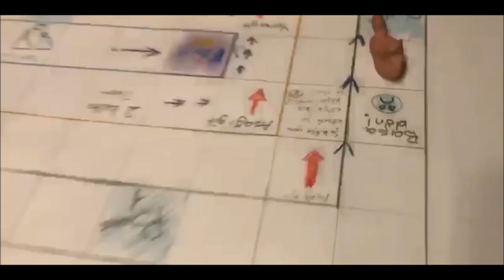Irmak Schools Cardboard Challenge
"Irmak okulları öğrencileri hazırladıkları oyunları aileleriyle ve arkadaşlarıyla birlikte oynayarak keyifli bir oyun günü gerçekleştirmeyi hedefliyor ve herkesi bu harika geri dönüşüm hareketine davet ediyor.